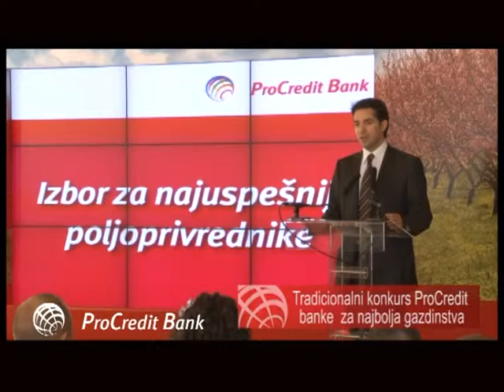Savetnik Konkurs za izbor ProAgro lidera